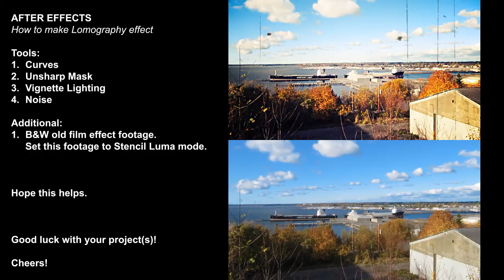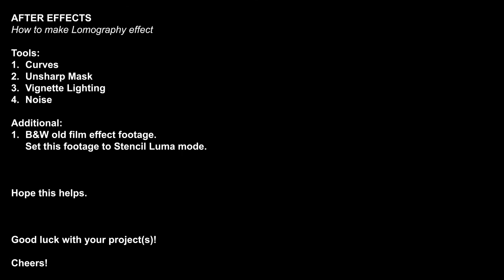Tutorial lomography effect in After Effects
Tutorial lomography effect video in After Effects

How to make Lomography effect

Tools:
1. Curves
2. Unsharp Mask
3. Vignette Lighting
4. Noise

Additional:
1. B&W old film effect footage. Set this footage to Stencil Luma mode.

Hope this helps. Good luck with your project(s)! Cheers!

NOTE: Check this out; G.R. Uji's a short/teaser film with lomography effect, The Cake is a Lie! ;)